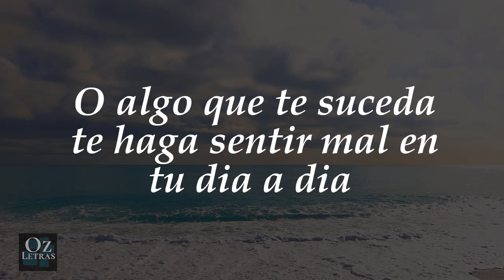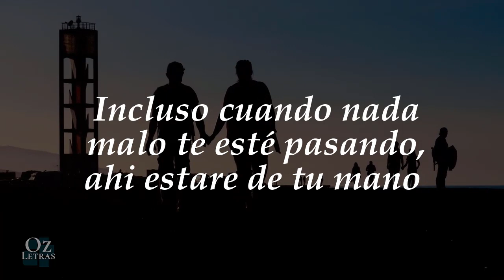Amor Sincero 💟 Poema de Amor Bonito 💖 @ozletras ✅